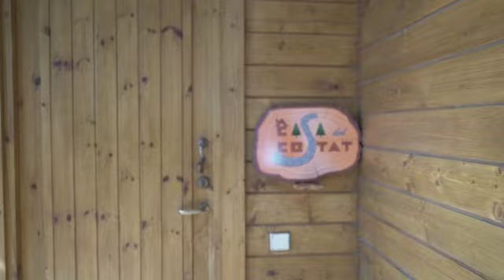FAYON, ZARAGOZA. LA CASA DEL COSTAT.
La Casa del Costat está situada en Fayón, bajo su pantano se esconde parte de este pueblo de la provincia de Zaragoza. En el embalse podemos apreciar la Torre de la Iglesia que hay en la parte del pueblo sumergido. 💧

La Casa del Costal se encuentra en este pueblo con una historia de película. Una casa con todas las comodidades para los visitantes y además puedes ir acompañado de tu mascota. 🐶